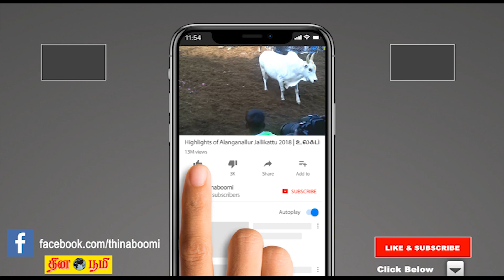வேலூரில் நடைபெற்ற தேர்தல் பிரச்சார கூட்டத்தில் பேசிய விஜய பிரபாகரன்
Vijaya Prabhakaran speech at the election campaign meeting in Vellore